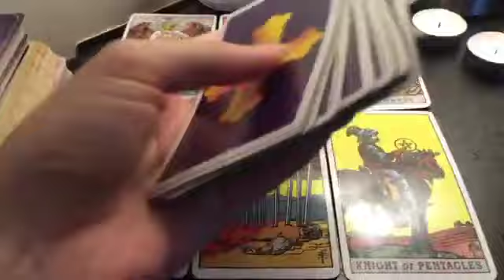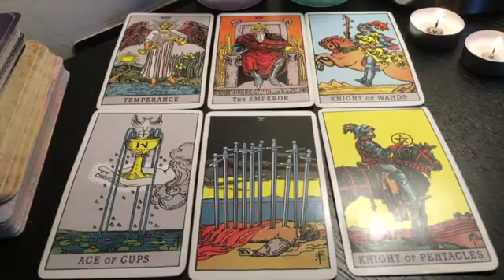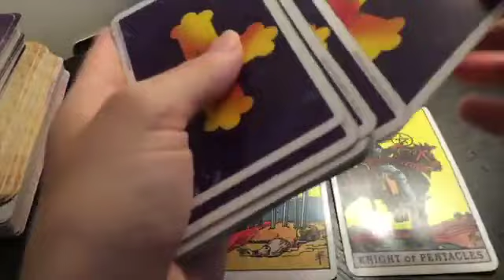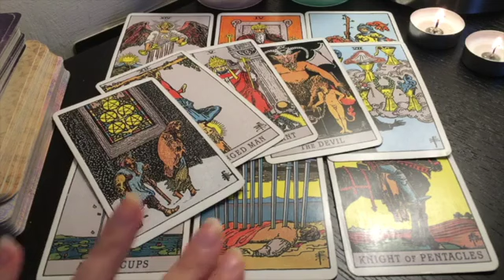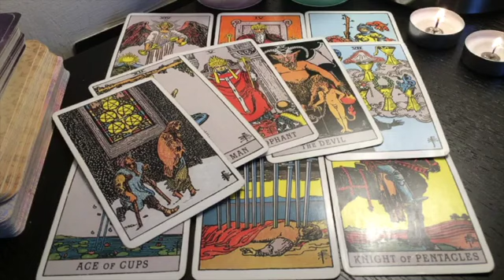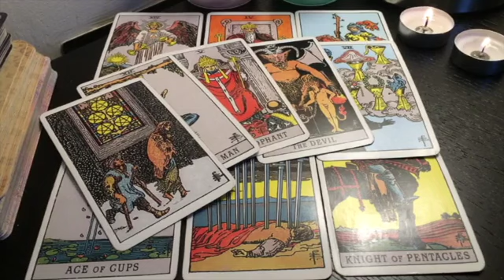GEMINI! THIS SHOULD COME WITH A WARNING GEMS! WOW! 😍💘24 APRIL 2024 DAILY TAROT